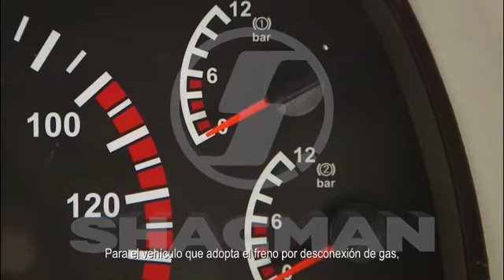S020 Precauciones de arranque（启动注意事项）